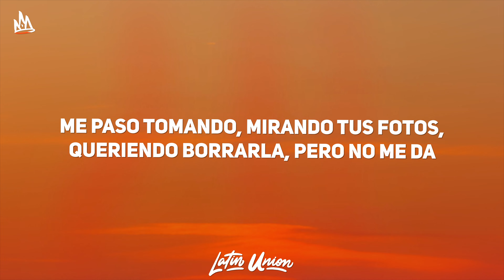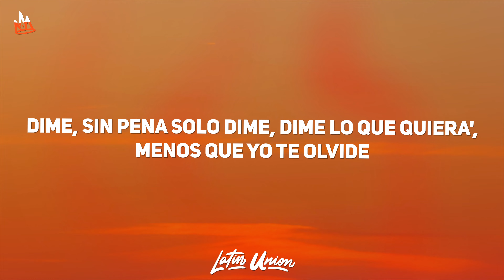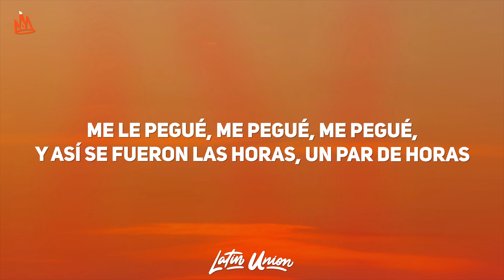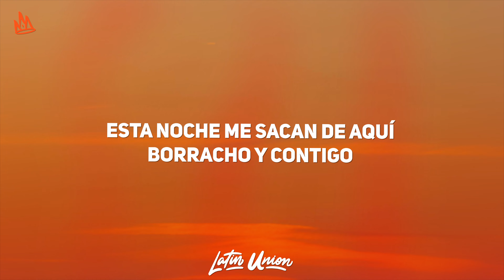Marshmello, Manuel Turizo - El Merengue (Letra)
Marshmello, Manuel Turizo - El Merengue Letra / Lyrics by Latin Union!

🎵 Letra: Marshmello, Manuel Turizo - El Merengue
[Intro: Manuel Turizo]
Vamo', listo

También dijе que te superé y no tе había supera'o (Y no te había supera'o)

Sí, señor, por ti, mujer
Salud